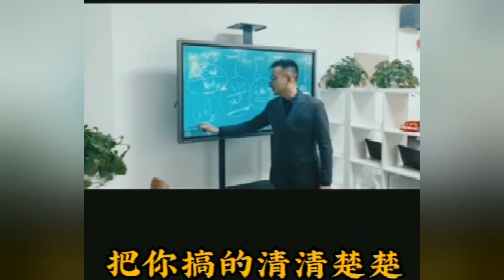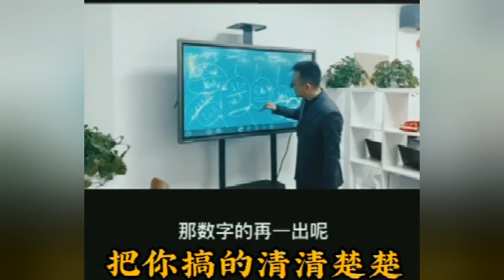一切都被掌控，逃不出魔爪，把你搞得清清楚楚，就看你能不能提前做好規劃。搞懂國家是如何掌控你的財富#移民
一切都被掌控，逃不出魔爪，把你搞得清清楚楚，就看你能不能提前做好规划#移民